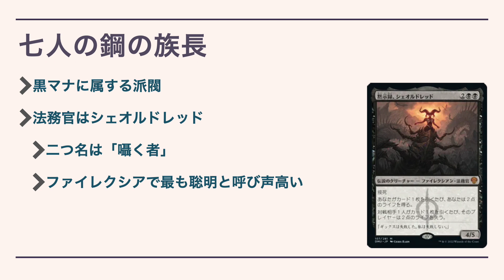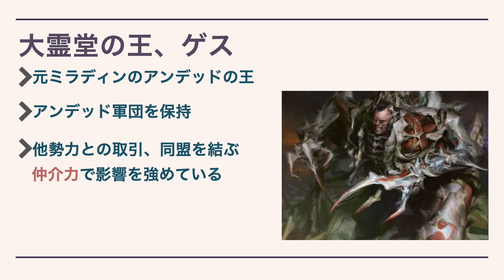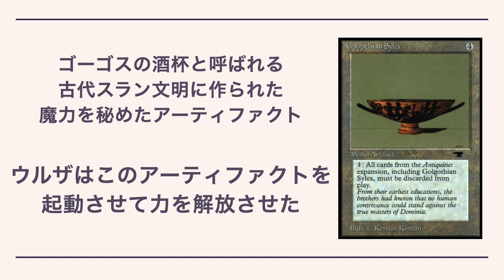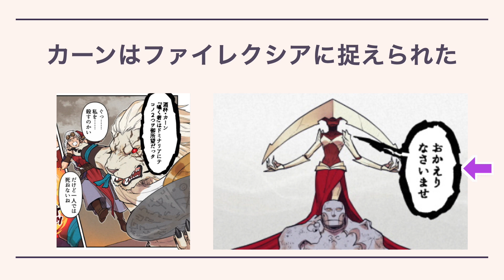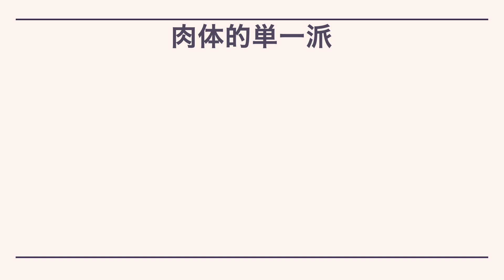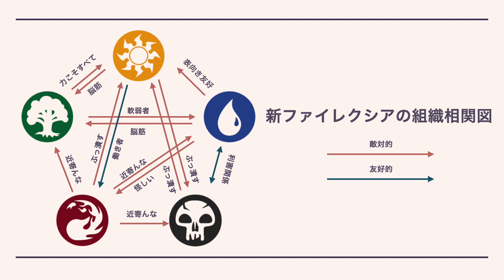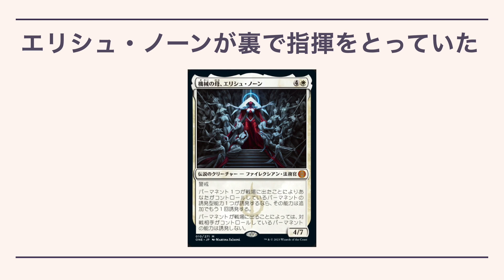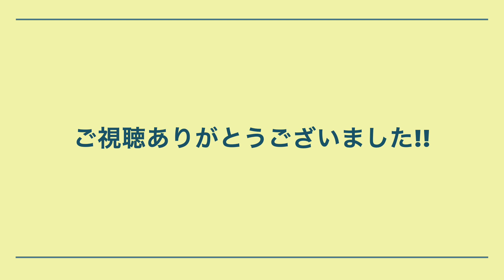【MTG超解説】新ファイレクシアのすべて 徹底的に解説します 後編【マジックザギャザリング】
新ファイレクシアに存在する5つの派閥と5人の法務官。これらの目的は何か、どのような理念で動いているのか、全部解説します!!

※前編を見ていない方は、ぜひ前編の動画もご覧ください。

【チャプター】
0:00 オープニング
0:20 七人の鋼の族長とシェオルドレッド
7:40 機械正典とエリシュ・ノーン
10:56 組織全体のおさらい